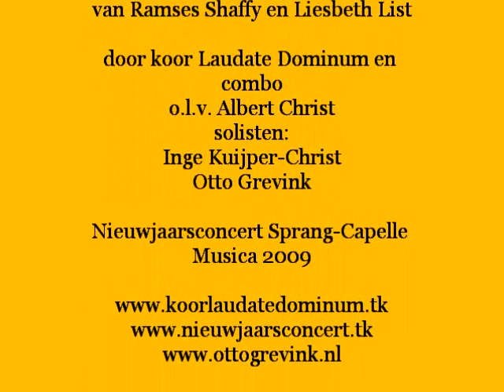Pastorale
Tijdens het Nieuwjaarsconcert 2009 van Sprang Capelle Musica zong koor Laudate Dominum met combo o.l.v. Albert Christ met solisten Inge Kuijper-Christ en Otto Grevink de Pastorale van Ramses Shaffy en Liesbeth List